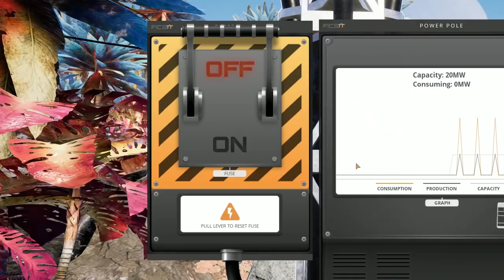Satisfactory - Early Access Launch Trailer